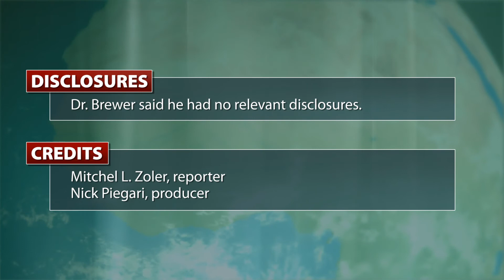One Health explores animal to human spread of disease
People face infectious-disease risks from the living world around them. That's the essence of the One Health concept, which is a way of thinking about how new human infections arise and spread. Dr. Timothy L. Brewer talks about the concept and the role of diseases in animals as a source of human disease.